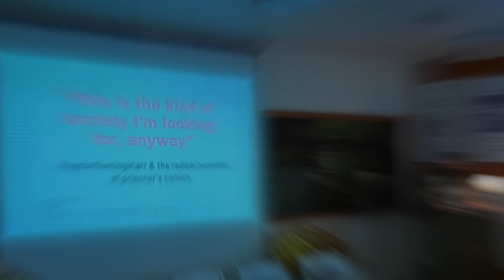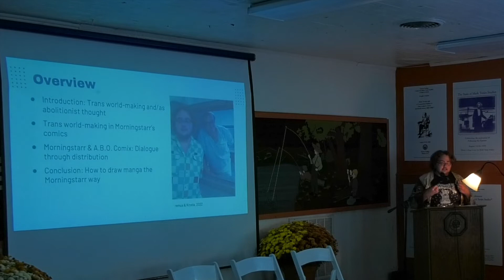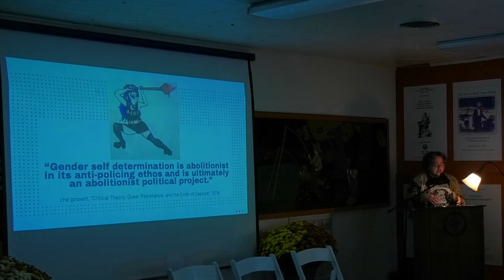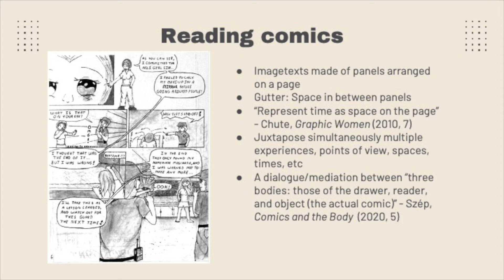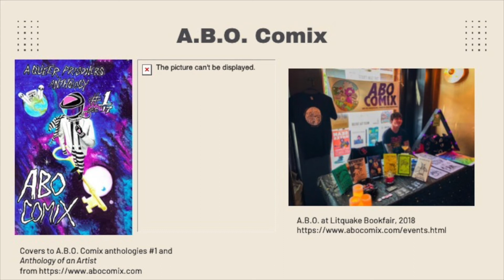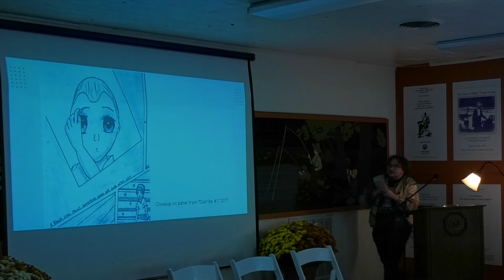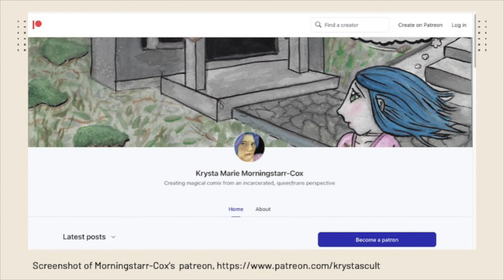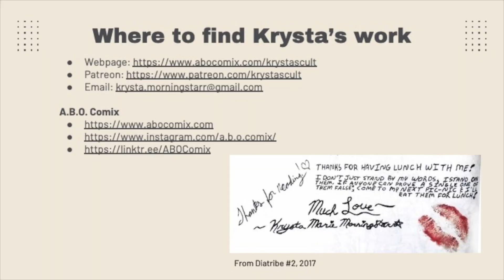remus jackson, "Krysta Morningstarr & The Radical Potential of Prisoner Comics"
FULL TITLE: "'This is the kind of society I'm looking for, anyway': Krysta Morningstarr & The Radical Potential of Prisoner Comics"

Presented on October 1, 2022 in the Quarry Farm Barn as part of The Ninth Quarry Farm Symposium "Abolition Studies."

In this presentation, I highlight the work of incarcerated trans comic artist Krysta Morningstarr to illuminate
the potential for - and limitations of - radical prisoner comic-making as an act of resistance. Morningstarr’s
 comics are published and distributed by A.B.O. Comix, a collective of “outside” artists/activists and incarcerated
 or “inside” queer and trans collaborators. Through her work with A.B.O. Comix Morningstarr participates in
 what I call trans world-making strategies: she uses her comics as a platform for dialogue with the “free” world,
 attending to the often-brutal reality of queer life under carcerality, resisting the isolation caused by imprisonment
 while envisioning new abolitionist futures. The comics format particularly allows her to capture both reality and
 potentiality in a way that bridges community disruption caused by the prison, because comics use a wide array
of symbolic and formal visual and textual elements. Through A.B.O., Morningstarr’s comics circulate to readers
both outside of, and critically, within the prison system, to create new, transgressive forms of community between
 groups occupying various, not necessarily overlapping, subject positions. Placing Morningstarr in the nexus of
these historical and contemporary practices, I argue that her work shows us how incarcerated trans artists trouble
carceral logics by offering new worlds to participate in.

remus jackson is a genderqueer cartoonist pursuing a PhD in English at the University of Florida with a research
focus on queer/trans embodiment in comics and zines, critical prison studies, and museum studies. They received
 their M.A. in English from the University of Florida.